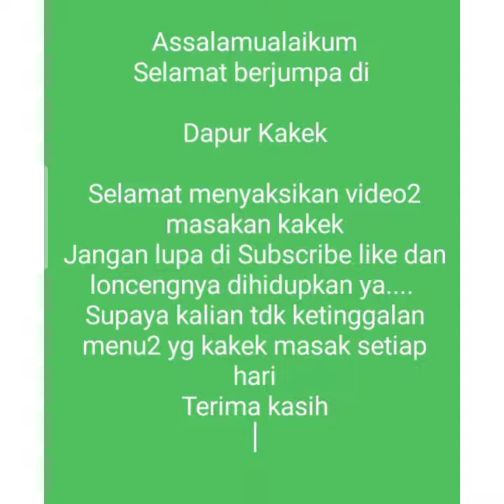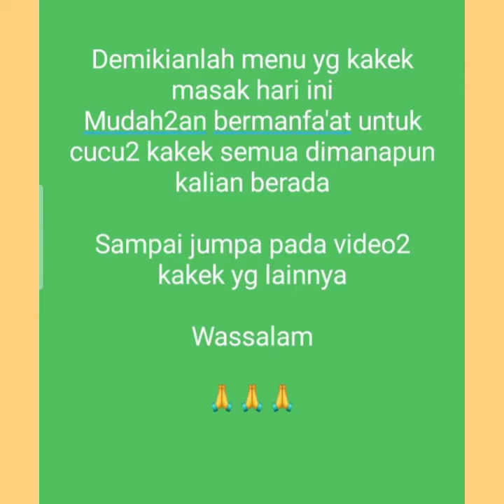Bikin Lontong kilat hanya merebus 10 menit ... Hemat Gas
Bahan bahan  :

Beras 1/2 liter
Daun pisang pembungkus
Daun pandan
Garam 1/2 sendok teh
Tusuk gigi / biting

Terima kasih
Sampai jumpa di video2 kakek  selanjutnya

Wassalam